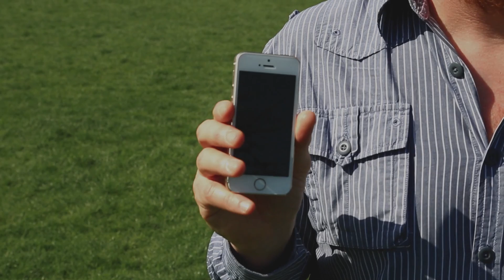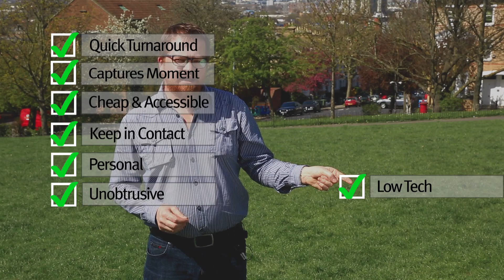Filming on your mobile - session 1 : why?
Part of a series of 6 films giving tips for filming on your mobile phone.  The video guides will look at everything from setting up and filming an interview to shooting sequences and basic editing. Here's the first video in the series which looks at the benefits of using your mobile to film.